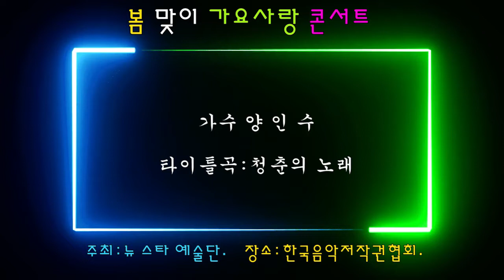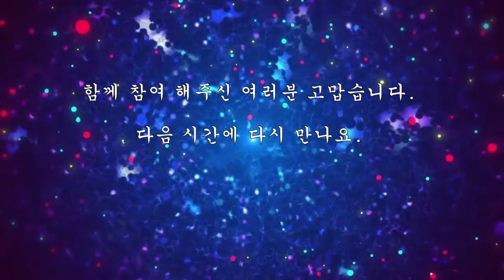가수 양인수 타이틀곡 청춘의노래